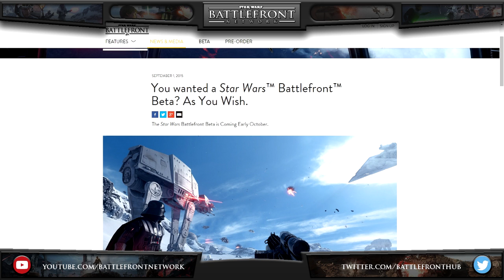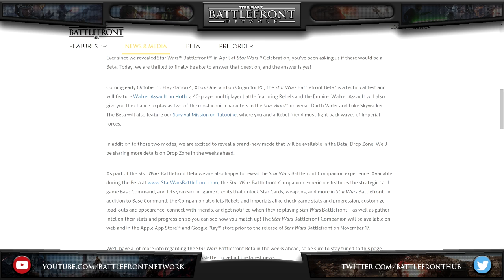Star Wars Battlefront News - BETA CONFIRMED!! + Drop Zone News incoming! (PS4, Xbox One, PC)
► We have finally got confirmation!!

● Coming early October to PlayStation 4, Xbox One, and on Origin for PC, the Star Wars Battlefront Beta* is a technical test and will feature Walker Assault on Hoth, a 40-player multiplayer battle featuring Rebels and the Empire. Walker Assault will also give you the chance to play as two of the most iconic characters in the Star Wars™ universe: Darth Vader and Luke Skywalker. The Beta will also feature our Survival Mission on Tatooine, where you and a Rebel friend must fight back waves of Imperial forces.

In addition to those two modes, we are excited to reveal a brand-new mode that will be available in the Beta, Drop Zone. We’ll be sharing more details on Drop Zone in the weeks ahead.

Read the official article here!

for a chance to win the shirt (UK only) add

► The Battlefront Network Team

► Battlefront Subreddit -

All music featured in this video is the property of their respectful owners and we do NOT take any credibility for the pieces. The music provided in the video is